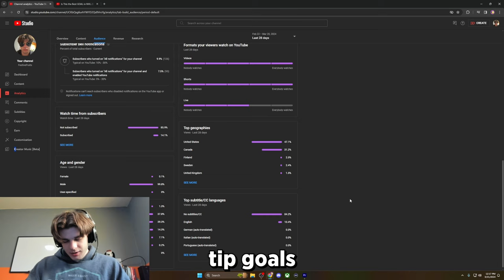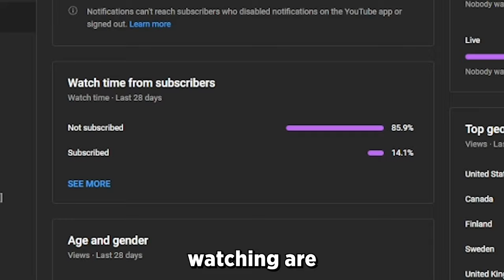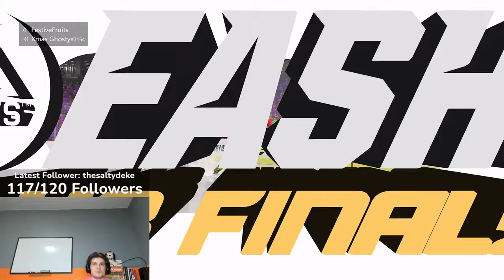GOAL OF THE YEAR!?!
BFTBG